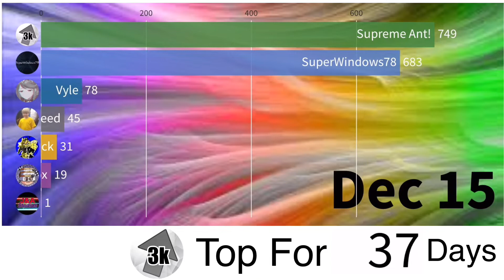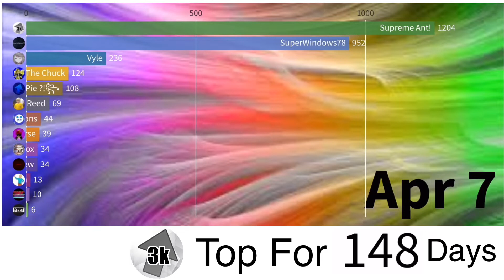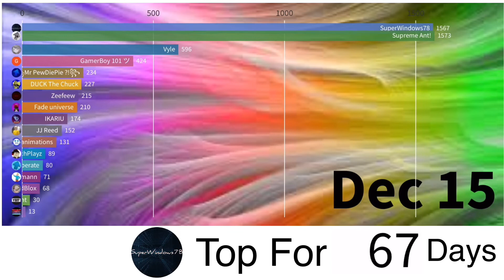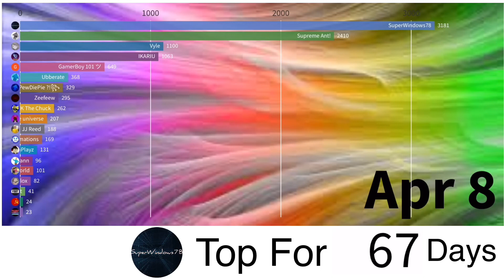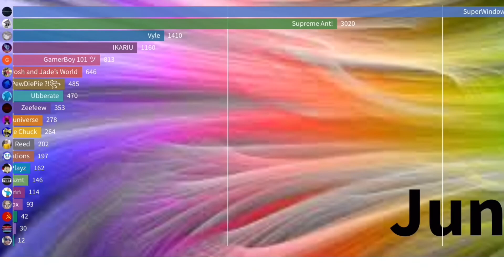Biggest Channels Subscribed To Me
Thanks To All The Channels Who Participated In This I Will Update It Again Next Month

DO NOT SAY “why didn’t you add me”  if you say that your comment will be deleted